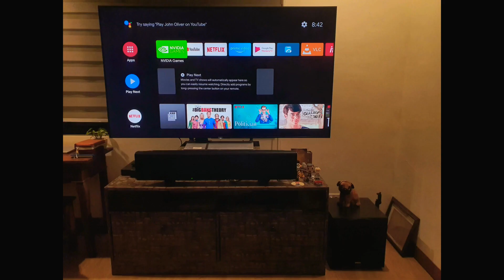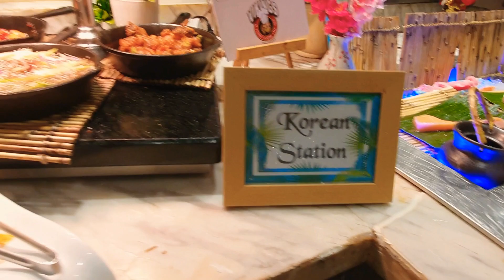Food Vlog Diary 1: Taking you on a Tour in Vikings Luxury Buffet Restaurant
Food Choices in Vikings Buffet Restaurant located in SM City BF Parañaque
PRICE RANGE...
ADULT RATE:
Adult Weekday Lunch: 738 (+5% service charge)
Adult Weekday Dinner: 938 (+5% service charge)
Adult Weekends/Holiday Lunch & Dinner: 938 (+5% service charge)

KIDS RATE:
Kids below 3 ft: FREE
Kids 3 ft - 4 ft Weekday Lunch: 208 (+5% service charge)
Kids 3 ft - 4 ft Weekday Dinner: 308 (+5% service charge)
Kids 3 ft - 4 ft Weekends/Holiday Lunch & Dinner: 308 (+5% service charge)
Kids 4 ft - 4 ft 6" Weekday Lunch: 418 (+5% service charge)
Kids 4 ft - 4 ft 6" Weekday Dinner: 618 (+5% service charge)
Kids 4 ft - 4 ft 6" Weekends/Holiday Lunch & Dinner: 618 (+5% service charge)